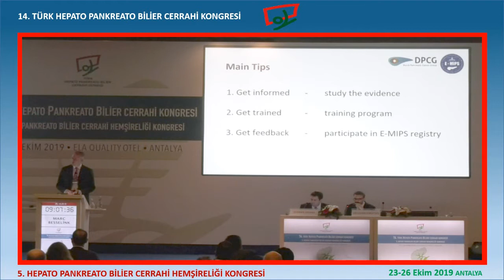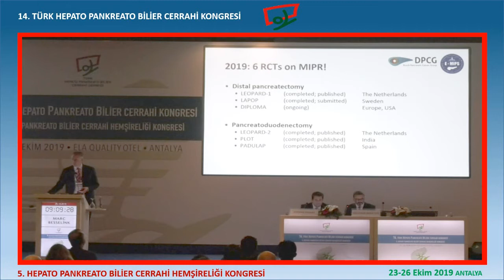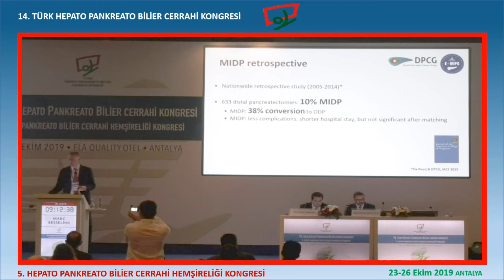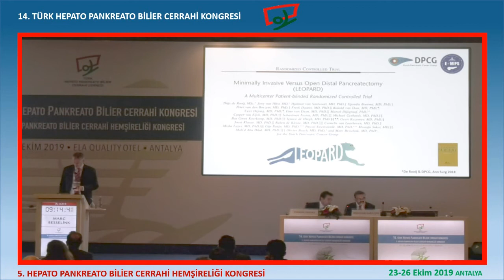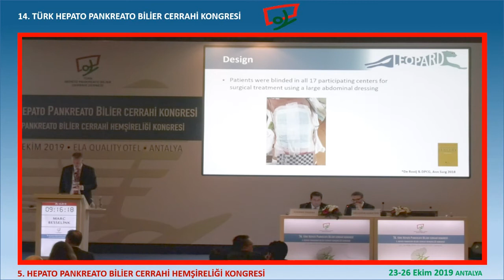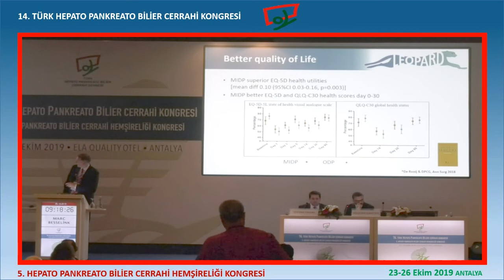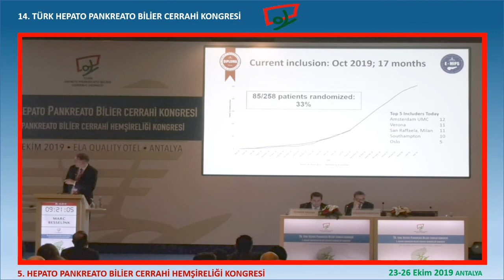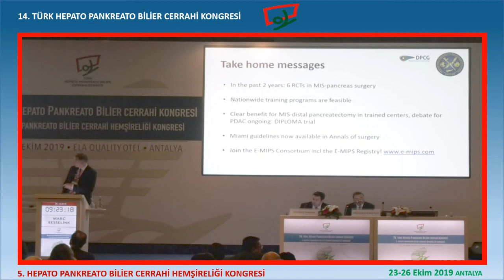Marc Besselink / Laparoskopik Pankreas Cerrahisinin Püf Noktaları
Laparoskopik Pankreas Cerrahisi

14. Türk Hepato Pankreato Bilier Cerrahi Kongresi ve 5. Hepato Pankreato Bilier Cerrahi Hemşireliği Kongresi / 23-26 Ekim 2019 ANTALYA